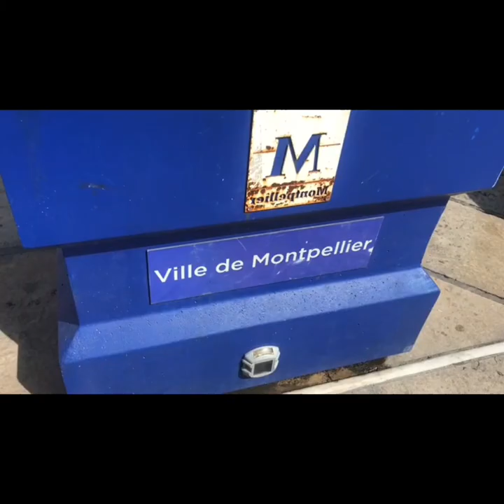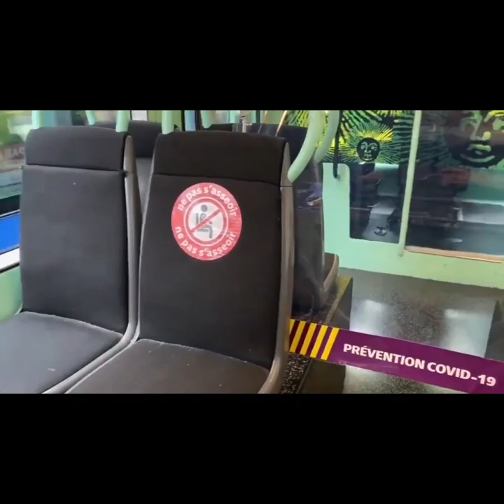Visite de Montpellier || FRANCE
France || Montpellier || @Top7 min - YOUTUBE